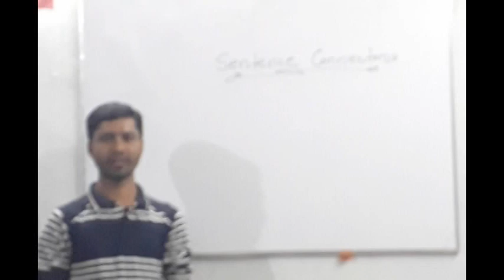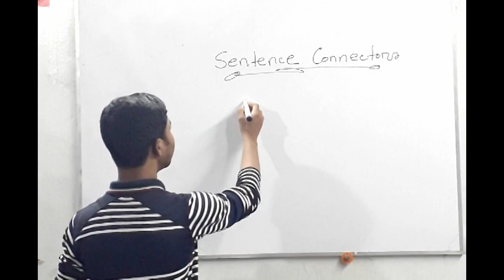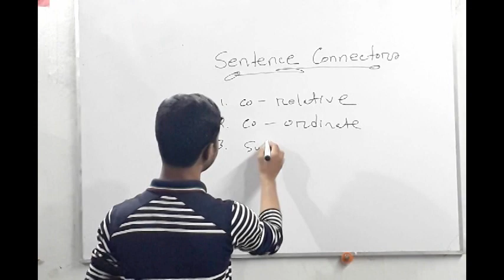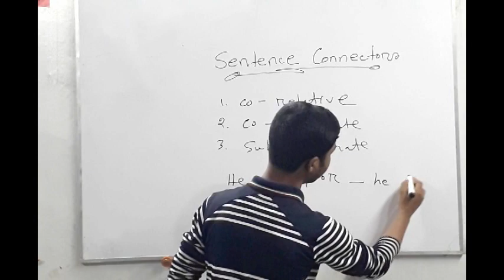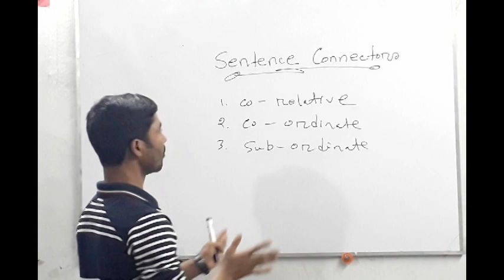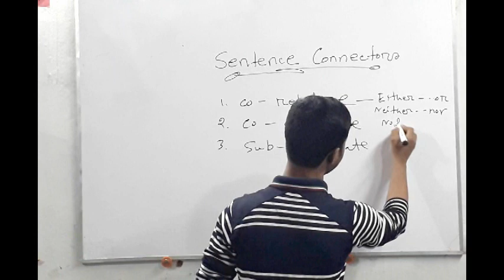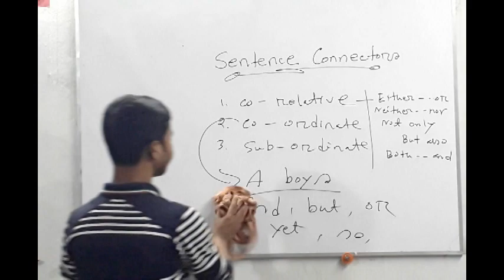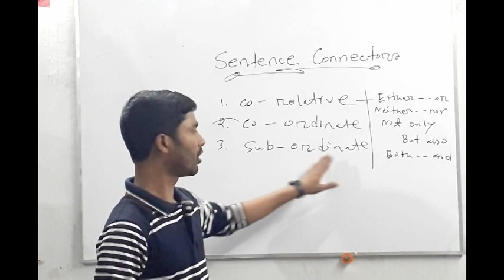Sentence Connectors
Sentence Connectors is one of the most important topics of English Grammar. If you want to make your writings meaningful and successful you need to know to uses of connectors. Here is my little effort to assist you. Thank you.